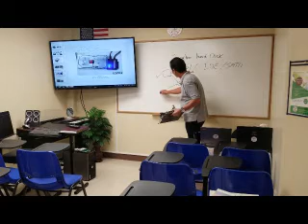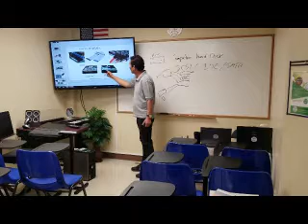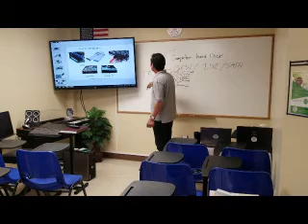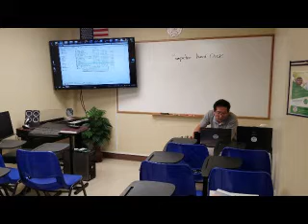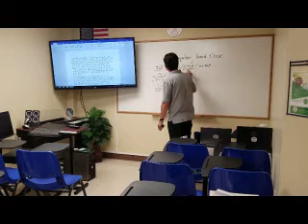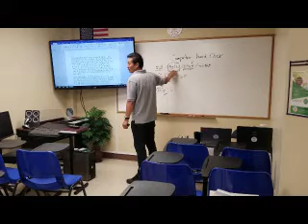Lordland University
CyberLink PowerDirector 16으로 제작